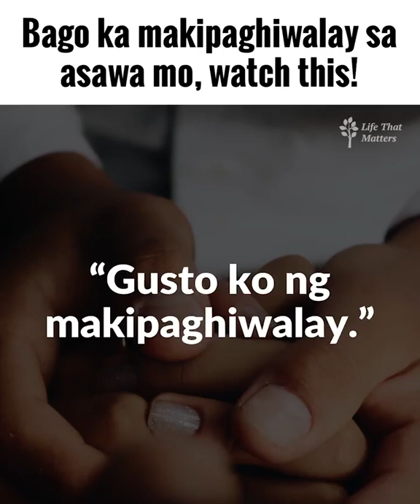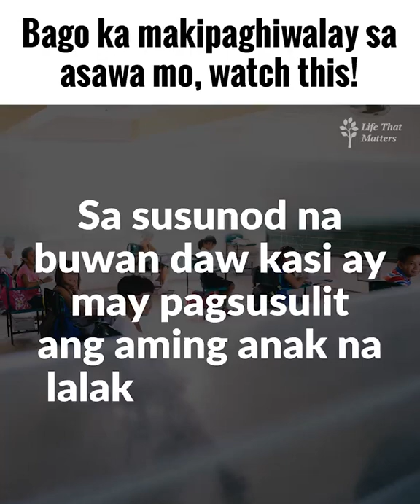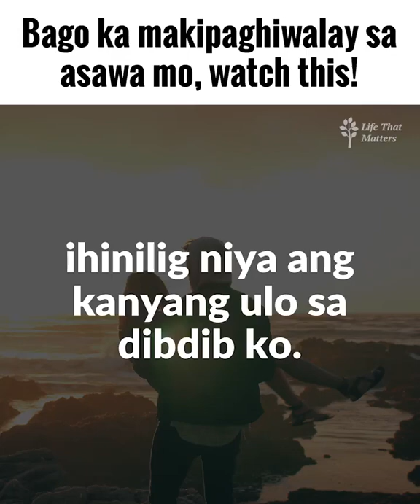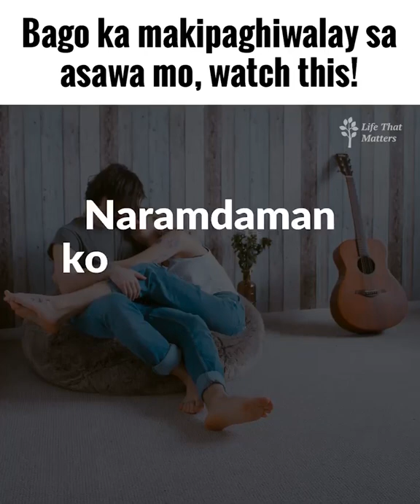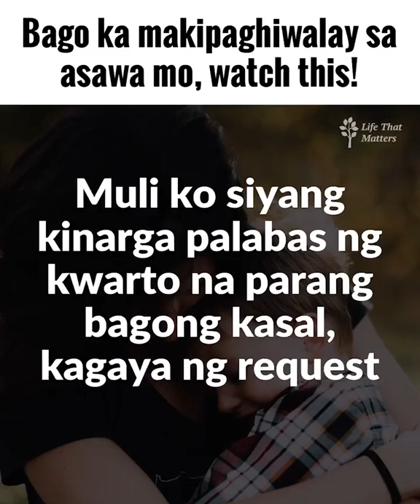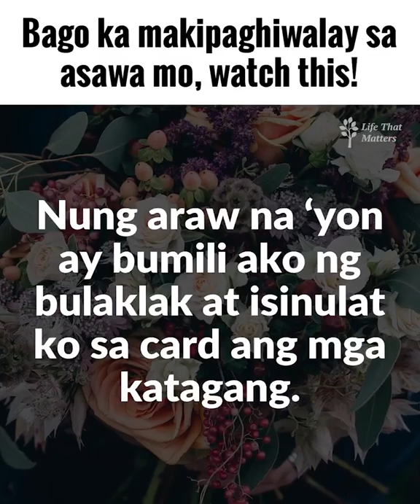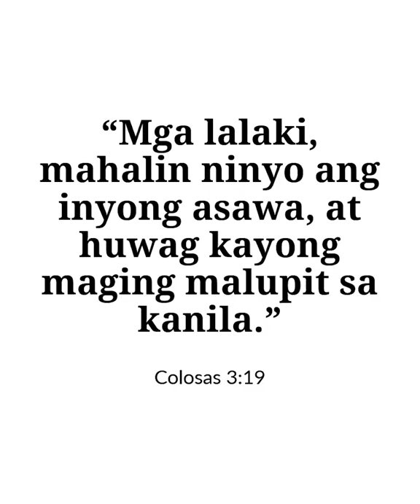Most Watch it...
Bago ka makipaghiwalay sa asawa mo, watch this!